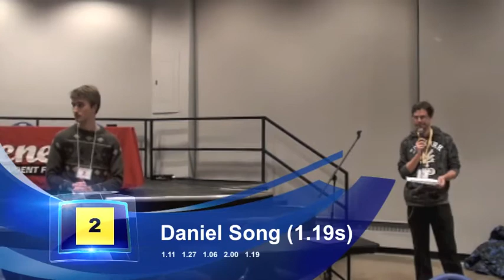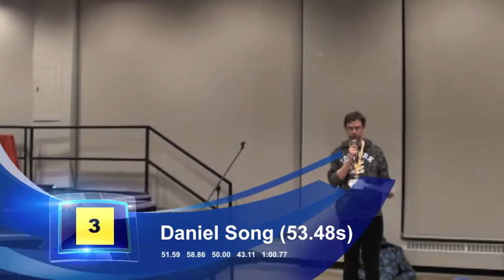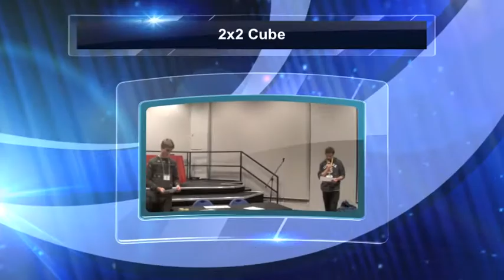Toronto Open Winter 2012 - awards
For me, the most positive thing of the competition is awards, as everybody you see are happy and smiling.
In order to make this part less boring, I've put as much subtitles as possible.
Hope, it will be interesting :)